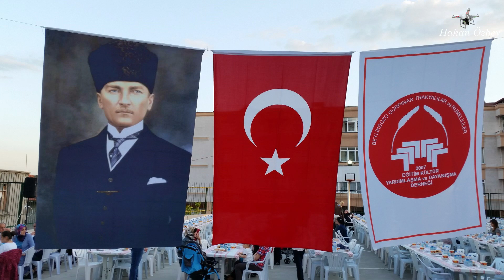Gürpınar Trakyalılar Derneği İftar Yemeği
Geleneksel Gürpınar Trakyalılar Derneği İftar Yemeği Havadan Çekim Videosu...